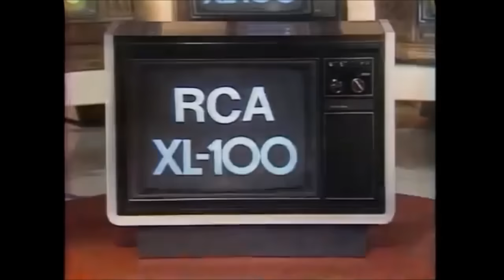The Carpenters on The Bob Hope Special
The Carpenters on The Bob Hope Special 13 November 1973.